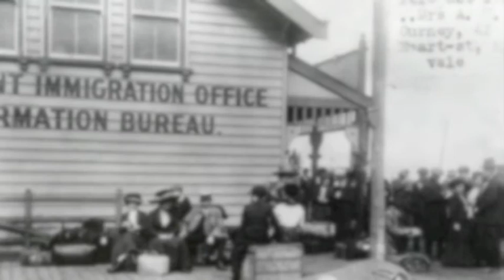genoni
Like so many my ancestors the Genonis left their homes in Italy for the promise of a better life in Australia. The promised land of milk and honey was in reality harsh and mean and dangerous. They dug in and made a life against the odds. This is their song.